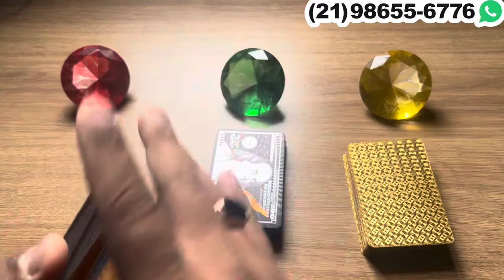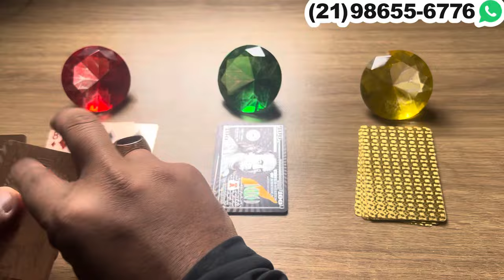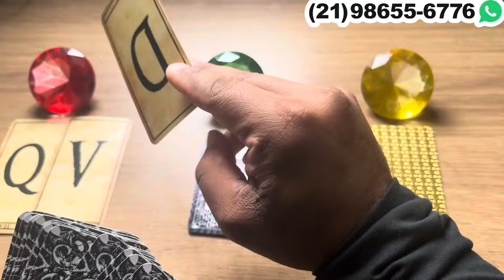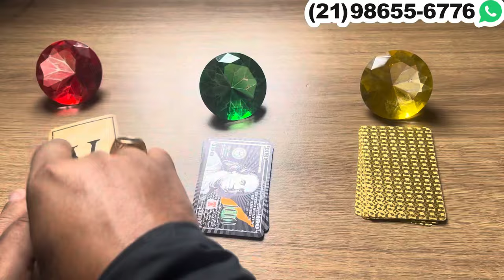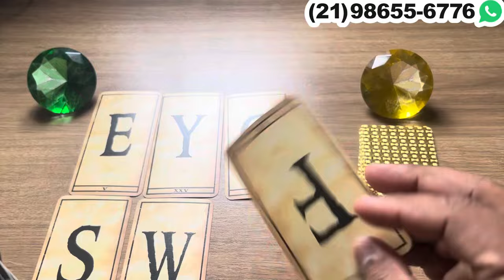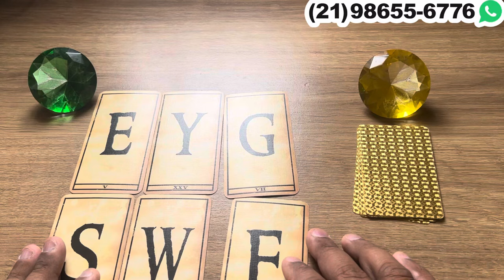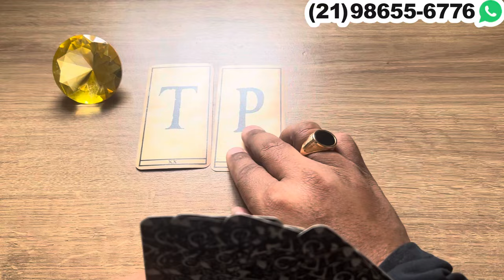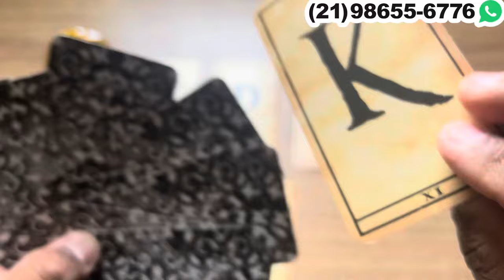ELE(A) ESTÁ ODIANDO TE VER DISTANTE E NÃO AGUENTA MAIS ESSE AFASTAMENTO! | Tarot Responde